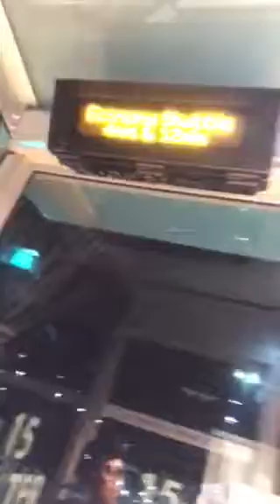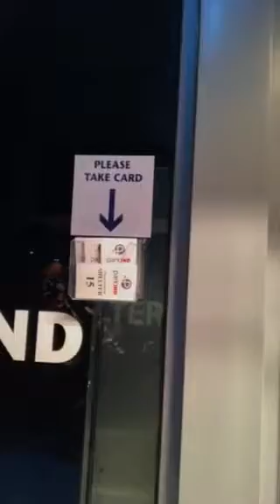{651} Helpful Info when traveling from the Indianapolis Airport